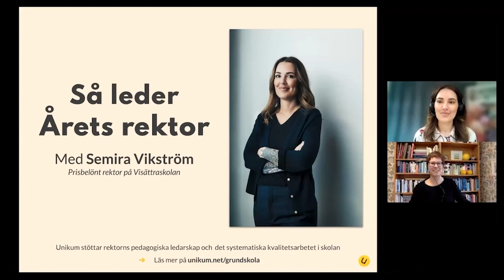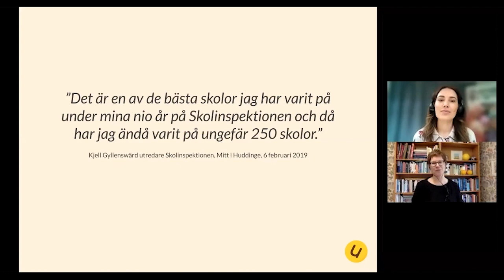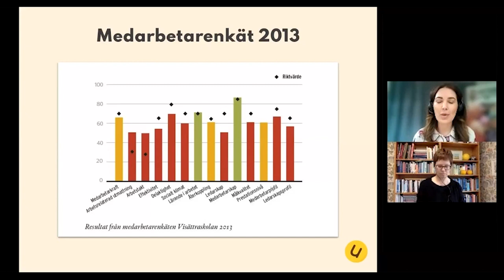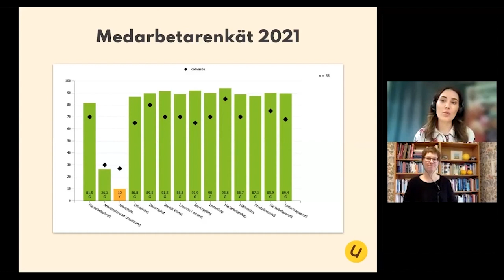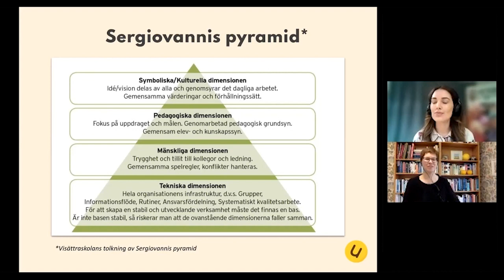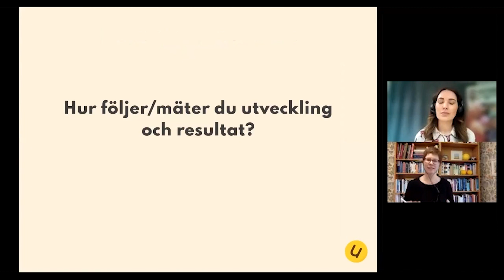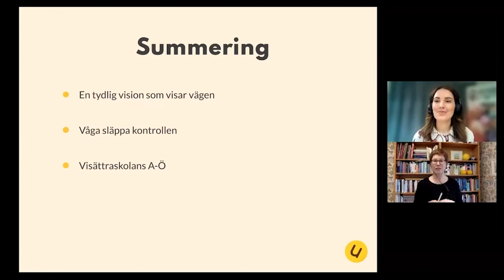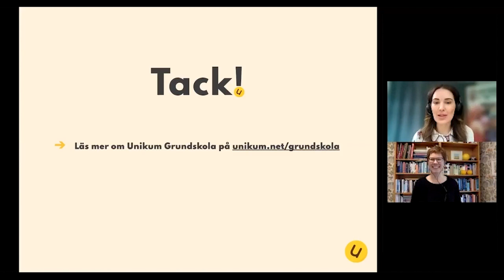Så leder Årets rektor Semira Vikström - rektor på Visättraskolan i Huddinge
Hur lyckas man lyfta en skola i kris till att bli en av de bästa skolor som Skolinspektionen besökt? Unikum bjöd in Semira Vikström, prisbelönt rektor på Visättraskolan i Huddinge och författare av boken “Elevhälsa i praktiken: hur gör vi?” till ett webbinarium för att diskutera Visättraskolans förändringsresa, utveckling och ledarskap. Ta del av webbinariet som fick nästan 1600 anmälningar!